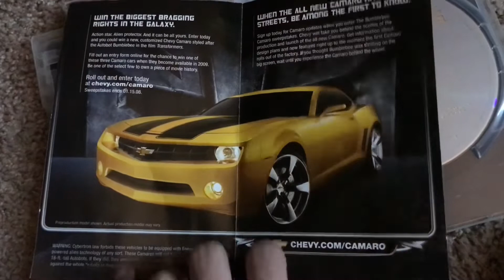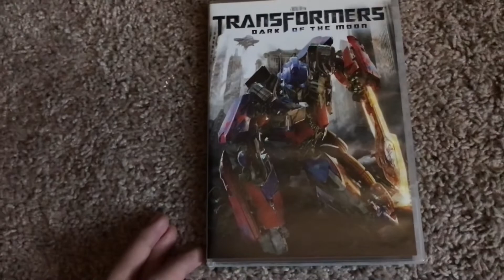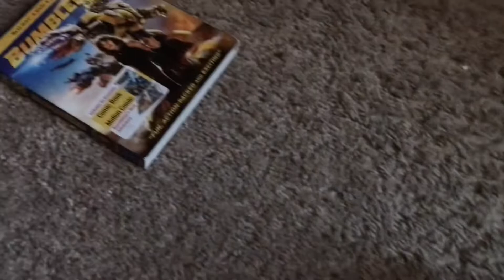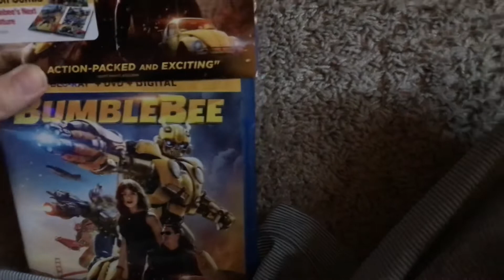Transformers DVD/Blu-Ray Collection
I can, sort of, see why the fifth movie was excluded from this collection. Most likely because we saw it in theaters instead.